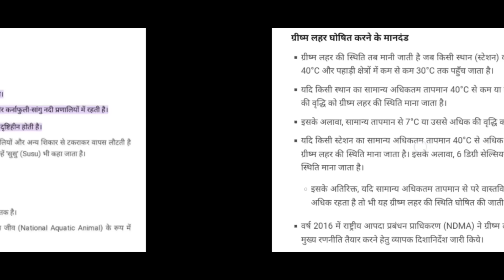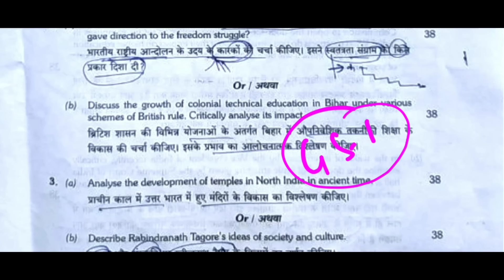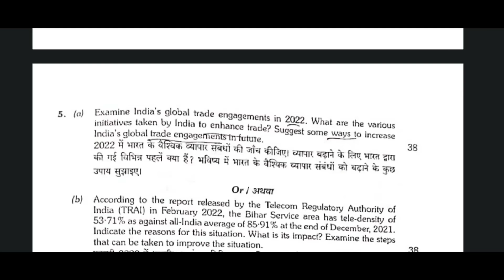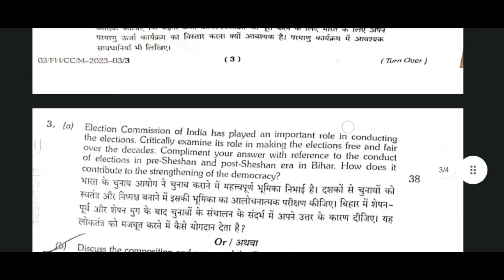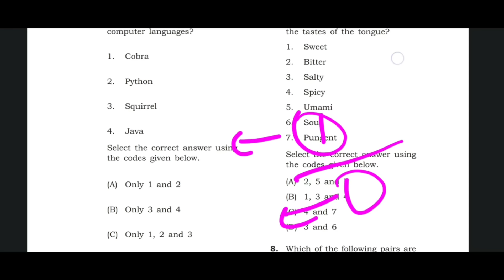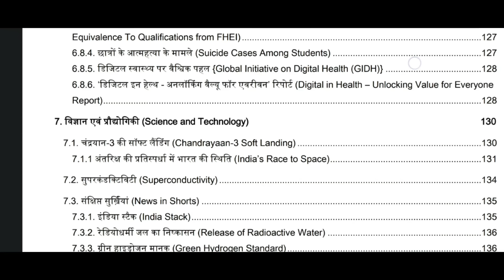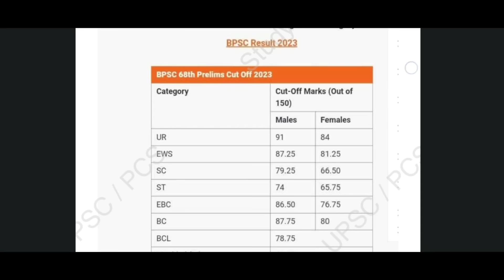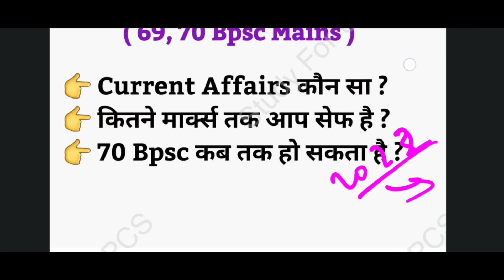🔥 70 Bpsc कब होगा? Current affairs कहां से पढ़ें? Cutoff कितना जाएगा 69 Bpsc pt paper analysis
69 Bpsc paper discussion video

khan sir rakshabandhan video
BPSC Exam
BPSC Syllabus
BPSC Preparation
BPSC Notification